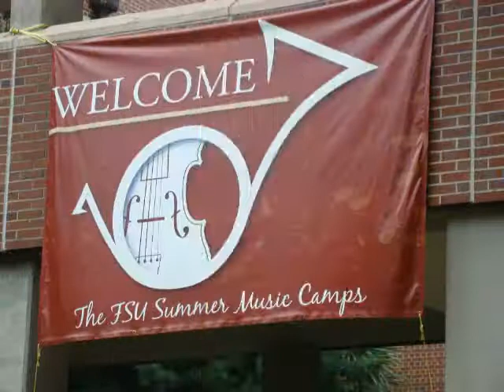2010 FSU Band Camp - Some Highlights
Highlights featuring the Philharmonic Orchestra and the Wind Orchestra at FSU's 2010 Summer Music Camps - July 10, 2010.  Congratulations to the participating members from Lyman High School - Gabby, Emily and Seth.